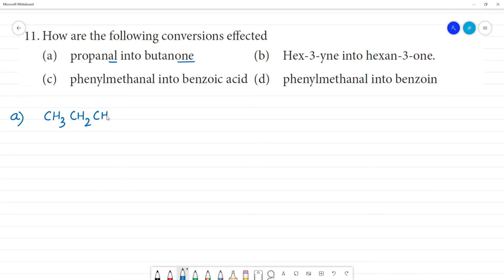How are the following conversions effected(a) propanal into butanone (b) Hex-3-yne into hexan-3-one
How are the following conversions effected
(a) propanal into butanone (b) Hex-3-yne into hexan-3-one.